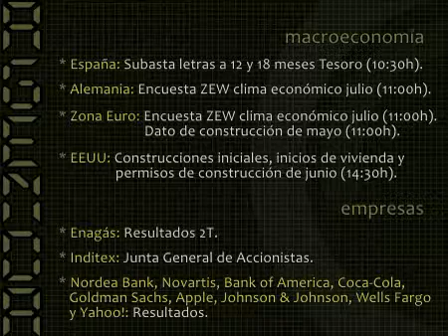Claves del día